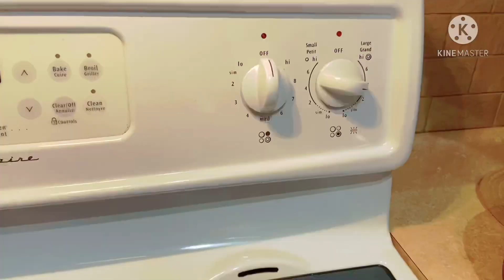Sinabawang gulay w/ dilis (dried fish)